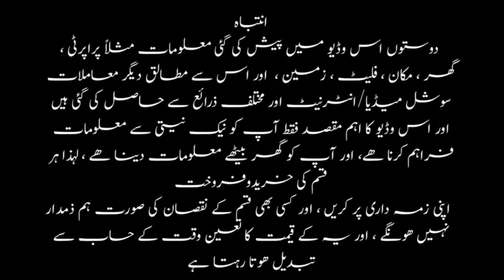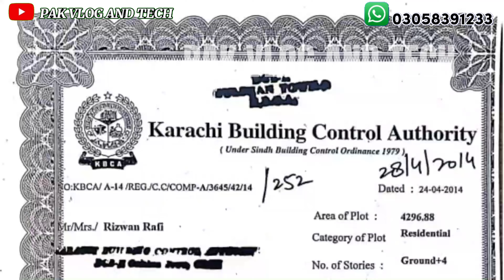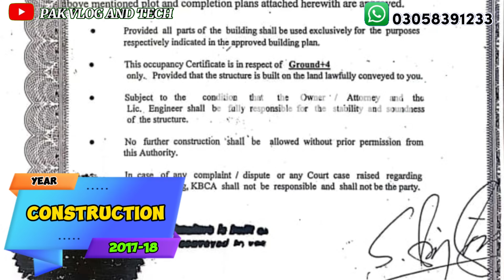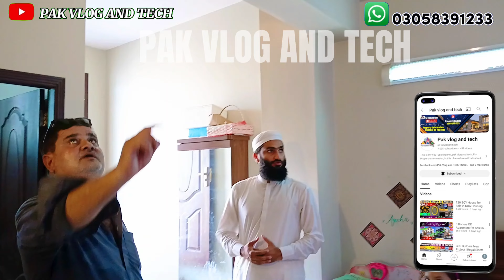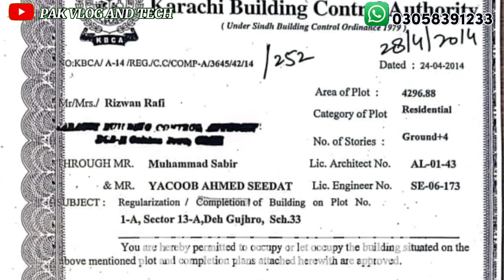Scheme 33 Karachi House for Sale || 3 Bed Lounge Flat for Sale in Karachi || Rabia Pearl Apartment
Scheme 33 Karachi House for Sale  || 3 Bed Lounge Flat for Sale in Karachi  || Rabia Pearl Apartment || Apartment for Sale in Scheme 33 Gulzar e Hijri Karachi || Pak vlog and tech

flat for sale in gulzar e hijri Karachi
flats in Karachi for sale
flat for sale in liaquatabad
flat for sale in Karachi gulshan e Iqbal
gulistan e johar flat for sale
gulzar e hijri Karachi
flat for sale in gulshan e Iqbal Karachi
cheap flat for sale in Karachi
flat in Karachi for sale
gulistan e johar house for sale in Karachi
KDA overseas bungalows gulistan e johar for sale
Karachi flat for sale
gulistan e johar flat for rent
flat for sale in gulshan e maymar
P&T society korangi Karachi house for sale
3 bed dd flat for sale in Karachi
gulistan e jauhar block 7
flat for sale north Karachi
flat for sale in gulistan e johar Karachi
flat for sale in scheme 33
120 yard house for sale in Karachi
flat for sale in scheme 33 Karachi
house for sale in scheme 33 Karachi
plot for sale in scheme 33
scheme 33 flat for sale
scheme 33 plot for sale
120 yards house for sale in scheme 33 Karachi
house for rent in scheme 33 Karachi
rabia pearl apartment gulzar e hijri Karachi
rabia apartment gulshan e maymar
rabia city gulshan e maymar
firdous residency at Kamran chowrangi Karachi
2 bed DD flat for sale in Karachi
2 bed DD  flat for rent in Karachi
gulistan e jauhar block 15
house for rent in shah faisal colony Karachi
gulistan e johar block 7 house for sale
Karachi bar cooperative housing society
Karachi Rajput cooperative housing society
labour square flats gulshan e maymar
flat for rent in gulshan e Iqbal Karachi
makan baraye farokht in Karachi
rabia pearl apartment big way mart gulzar e hijri Karachi
rent house gulistan e johar
house for rent in gulshan e maymar
rent house in Karachi malir
bahira heights shop for sale in Karachi
Tariq road flats for sale
DHA Karachi flats for sale
bukhari commercial area phase 6 DHA  Karachi
zameen com Karachi flats for sale
2 bed flat for sale in Karachi
3 bed DD portion for sale in Karachi
4 bedroom apartment in Karachi
2 bed lounge flat for sale in Karachi
1 bed lounge flat for sale in Karachi
2 bed DD flat for sale in Karachi
leased flat for sale in scheme 33 Karachi
federal b area flat for sale
2 bed lounge flat for sale in Karachi
scheme 33 house for sale
2 bed DD flat for sale in Karachi

فلیٹ اور آپارٹمنٹ برائے فروخت کراچی
اسکیم 33 گلزار ھجری فلیٹ اور آپارٹمنٹ برائے فروخت
رابعہ پرل آپارٹمنٹ اسکیم 33 گلزار ھجری ابوحسن اصفہانی روڈ میں لیز فلیٹ اور آپارٹمنٹ برائے فروخت کراچی
گلشن اقبال ڈسکو بیکری  مسکن چورنگی پیراڈائیز بیکری بائےھانی ھائیٹس میں فلیٹ اپارٹمنٹ اور پلاٹ برائے فروخت کراچی

ڈس کلیمر:    اس چینل پر موجود تمام مواد کاپی رائٹس کے تابع ہے اور کسی بھی میڈیا پلیٹ فارم پر اس مواد کا
استعمال خلاف ورزی ہے۔  پیشگی تحریری اجازت کے بغیر مواد کو دوبارہ پیش نہیں کیا جا سکتا۔
اس ویڈیو میں پراپرٹی اپڈیٹس کے ذریعے قابل اعتماد معلومات موجود ہیں تاہم رائے، سرمایہ کاری اور منصوب بندی کے لحاظ سے اس کی درستگی کی ضمانت نہیں دی جا سکتی۔  خریدار کو کوئی کارروائی کرنے سے پہلے خود معلومات کی تصدیق کرنی چاہیے۔  یہ ویڈیو معلومات/تعلیم کے مقصد کے لیے ہے (صرف ذاتی رائے پر مبنی) اور اسے رئیل اسٹیٹ میں کسی مشورے/سرمایہ کاری کا متبادل نہیں بنایا جا سکتا۔